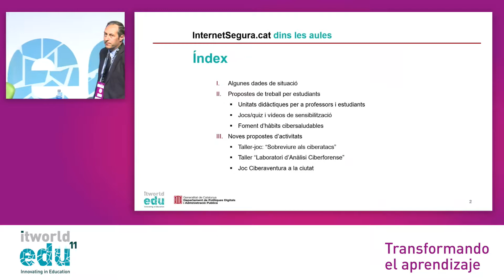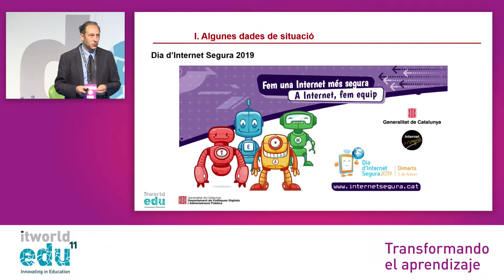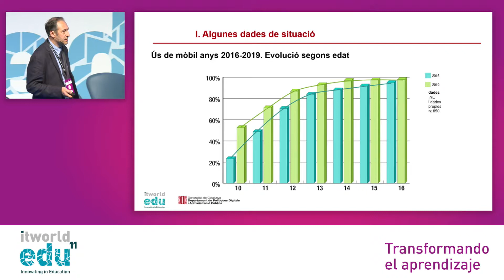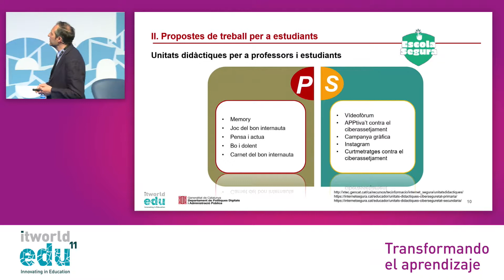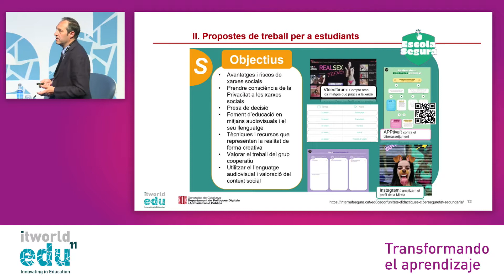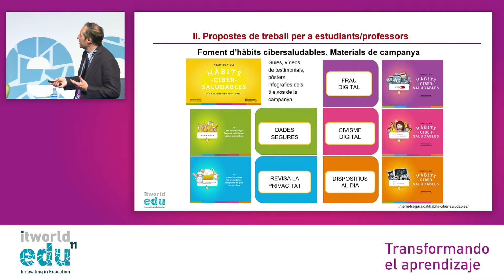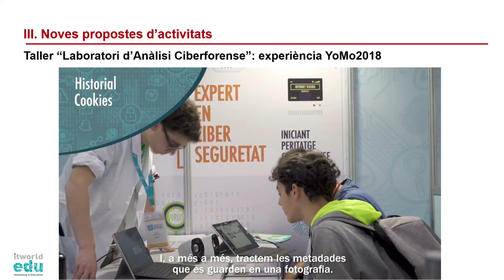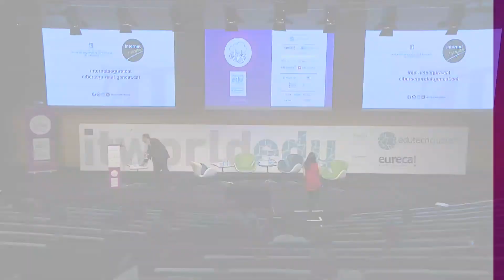ITworldEdu 2019 16 mayo Generalitat de Catalunya CESICAT VOD ES